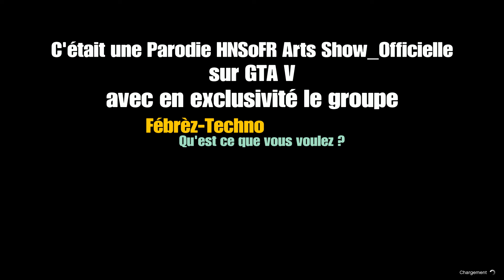GTA ONLINE™ Mise à jour Franklin ”The Contrat” Parodie inclus Groupe Fébrèz-Techno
Une mise à jour en ligne avec Franklin nous fut offerte ce mois-ci voici la parodie de HNSoFR Arts Show_Officielle avec le groupe Fébrèz-Techno interpretant ”Qu'est ce que vous voulez ?”.
« Les personnages et les situations de ce récit étant purement fictifs, toute ressemblance avec des personnes ou des situations existantes ou ayant existé ne saurait être que fortuite. »

Parodie GTA V exclusivité HNSoFR.